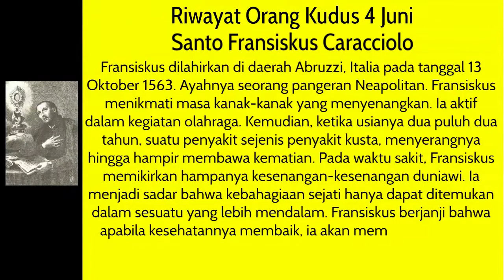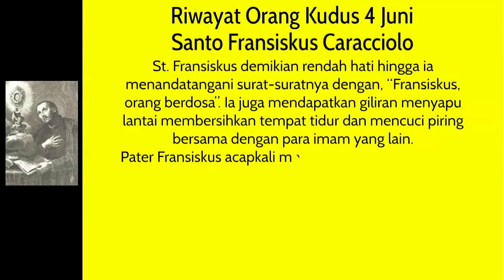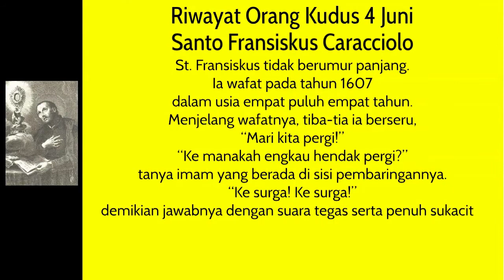PELINDUNG NAPLES - SANTO FRANSISKUS CARACCIOLO | Riwayat Orang Kudus 4 Juni